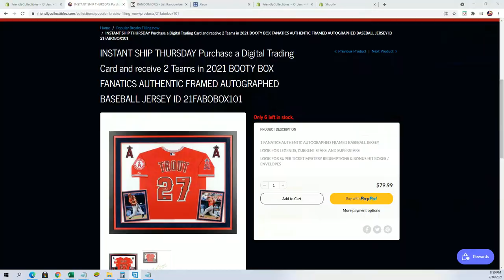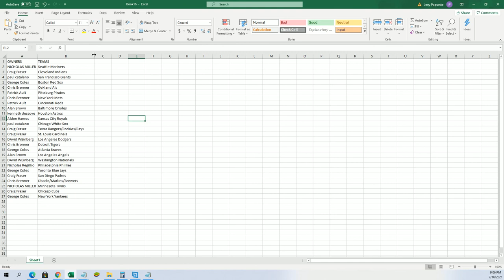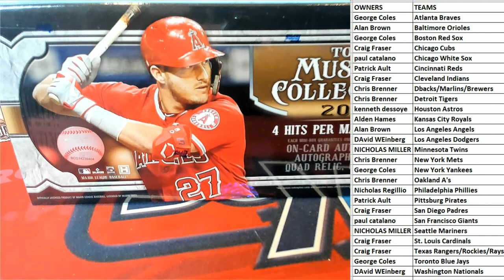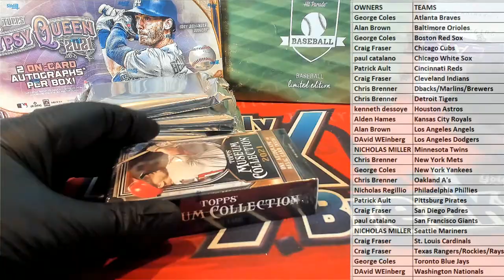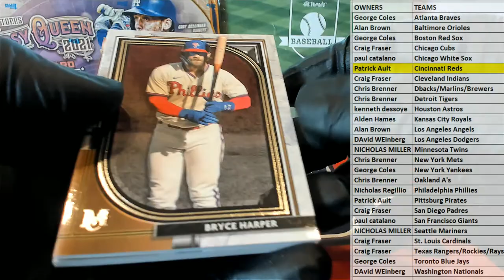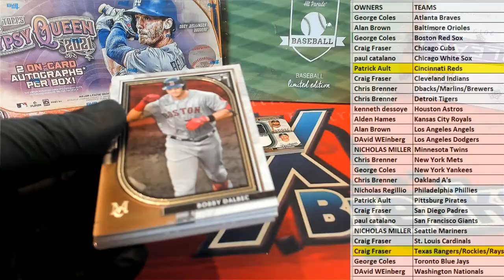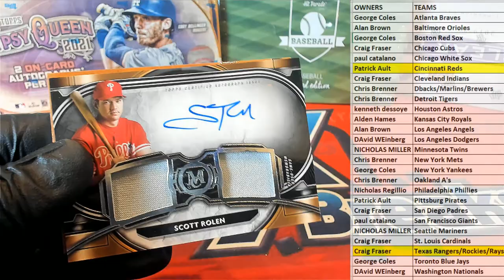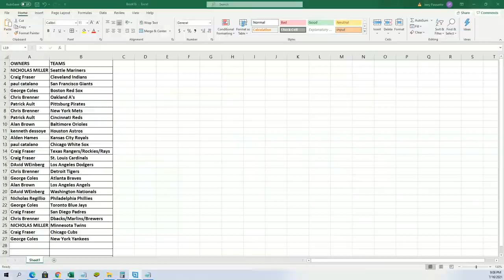2021 Topps Museum Collection Baseball Hobby ID 21MUSEUM153